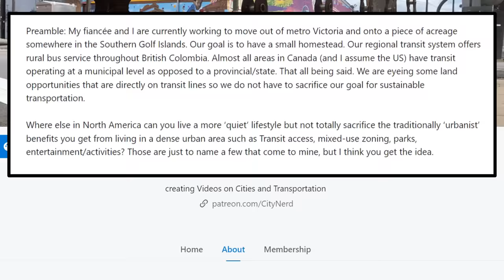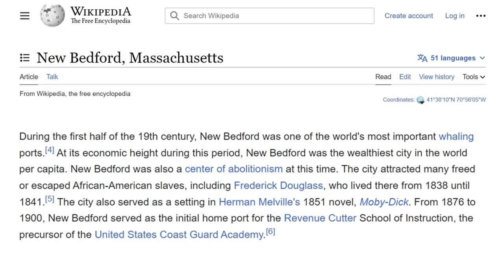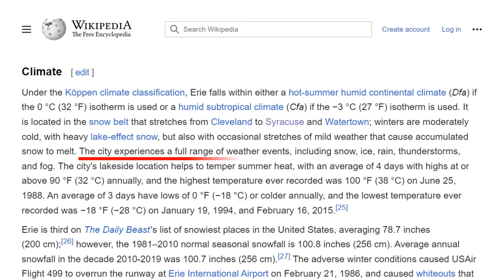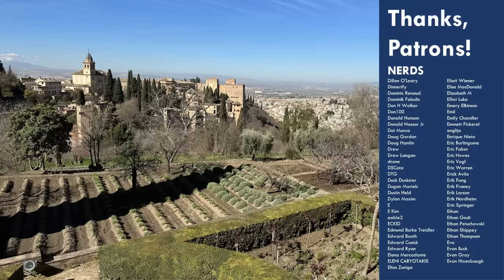Is "Small City Urbanism" an Oxymoron? 10 Undervalued Cities to Ponder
There are a lot of reasons you might want to live in a smaller city. Getting to know familiar faces, having a voice that carries more relative weight in your community, often a lower cost of living. But if you're an urbanist, can you live those values in a smaller city?

This video investigates that question, and then gives you the ten US cities where you're most like to succeed in living the urbanist life of your dreams, at a reasonable price.

CityNerd is now available on Nebula -- streaming ad-free, along with lots of other great creators! I get a cut, and you get a discount, when you sign up with this link: